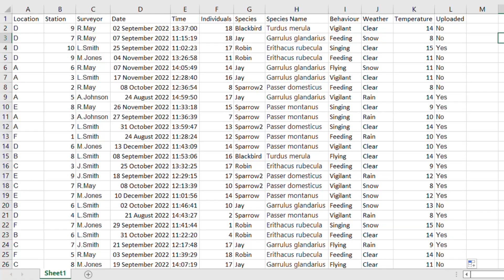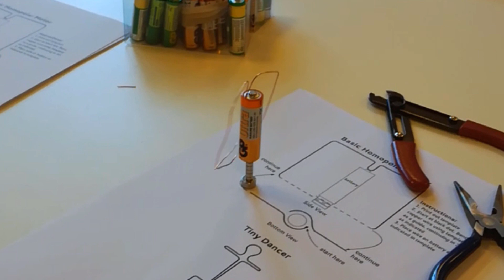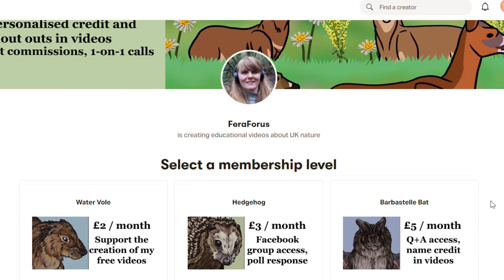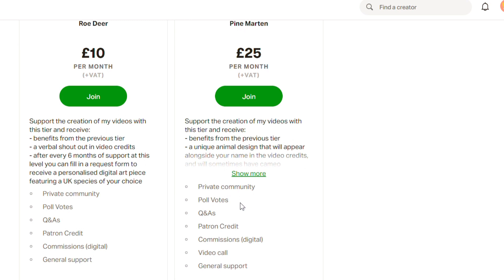How to get into wildlife conservation after university? 6 academic animal jobs in the UK | Careers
I filmed this before moving house and changing my job so I'm excited to finally be able to upload it. This is my second video exploring jobs you can do in wildlife conservation, this time focusing on those that often need a university degree first. There's a huge variety of jobs in wildlife conservation that you could choose to do. Whatever your background, one of the jobs in this video or one of my other careers videos will likely be suitable for you. These videos are focusing on jobs you can do from the UK, but many of them are available worldwide so wherever you are you can still work to help conserve animals. There are many more academic animal jobs out there, but I have chosen these for their variety and the fact that they are specifically benefitting conservation.

Video Contents:
0:00 - Working with wildlife
0:45 - Academic
1:55 - Data Scientist
2:58 - Social Scientist
3:45 - GIS and Analytics Specialist
4:45 - Policy Advisor
5:31 - Technology Consultant